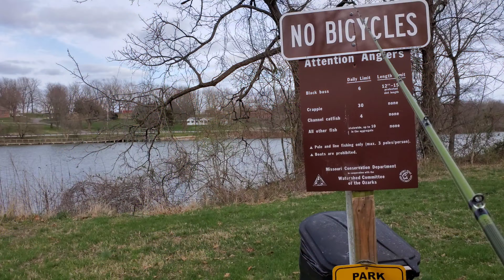QUARANTINE FISHING season OPENER! (NOT SKUNKED!)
Tattoo shop was closed by the man so now I'm a full time angler! first of many videos!!!